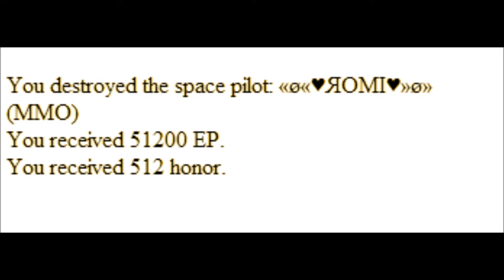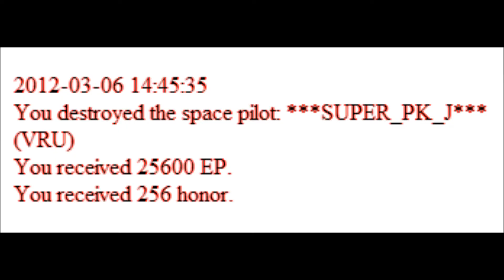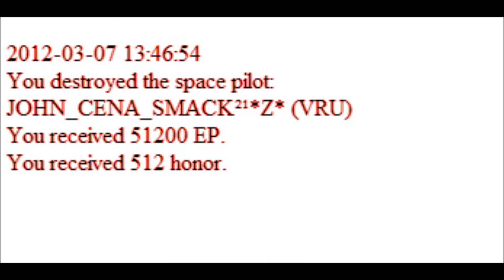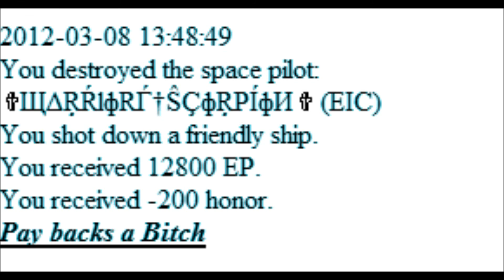DarkOrbit: TΣСНNO†FOЯΣVΣЯ¤HOTD¤ (Nightcore - Death Of Me)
This is by far my best and my favorite video that i made, so Enjoy!